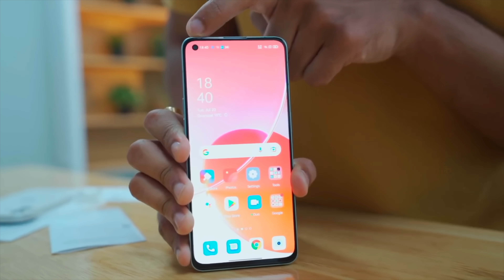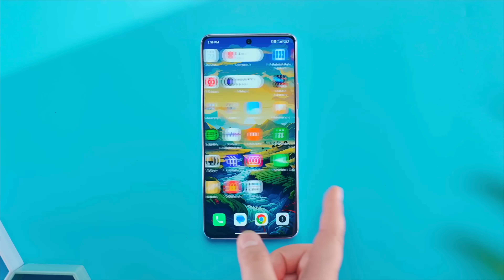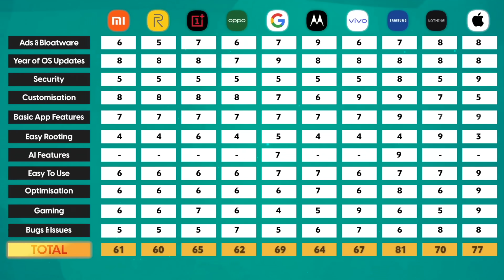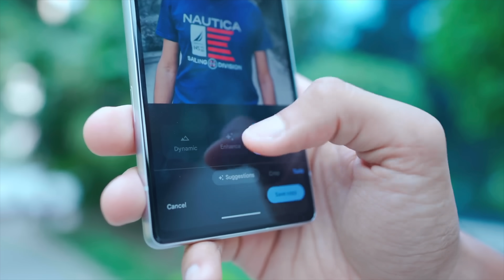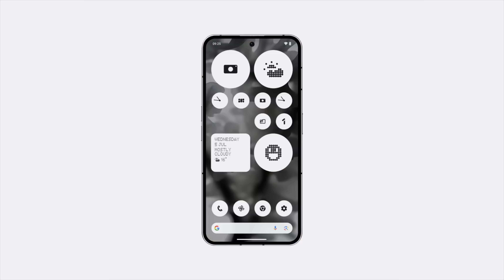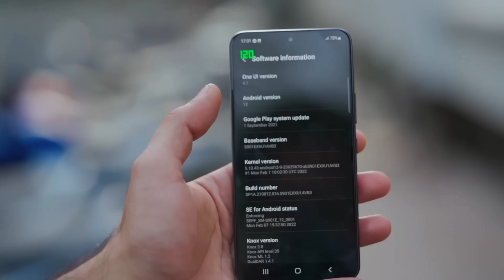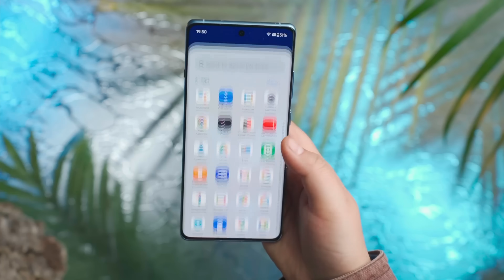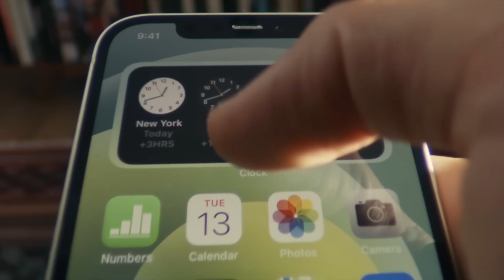5 Best Smartphones Under ₹40,000 !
Smartphones kharid liye jaye doston !

OnePlus 12R
6.78" LTPO Amoled with HDR 10+  with Brightness 4500nits & Gorilla Glass Victus 2
8GB +128GB (UFS 3.1)
5500mAh Battery with 100W Charger
50MP Primary + 8MP UltraWide + 2MP Macro and Record Video till 4K 60FPS
OxygenOS 14/Android 14
Price : 39,999

6.78" AMOLED, 120Hz curved display
Mediatek Dimensity 8200 (4 nm)
12GB + 256GB
4600mAh, 80W charging
50MP wide, 12MP telephoto, 8MP ultrawide, 4K@60fps | 50MP front camera
Price : 39,999

6.7" LTPO OLED, 120Hz, HDR10+, 1600 nits
Snapdragon 8+ Gen 1 (4 nm)
12GB RAM + 512GB ROM
4700mAh, 45W wired and 15W wireless charging
50MP OIS Primary, 50MP ultrawide 4K@60fps'
Android 13, Nothing OS
Price : 39,999

6.67" 1.5K AMOLED, 120Hz, Dolby Vision, HDR10+, 1800 nits. Corning Gorilla Glass Victus
Mediatek Dimensity 7200 Ultra (4 nm)
12GB + 512GB UFS 3.1
5000mAh, 120W charging
200MP Primary, 8MP ultrawide, 2MP macro, 16MP front. 4k@30fps from rear
Price : 39,999

6.1" Dynamic AMOLED 2X, 120Hz, HDR10+, 1300 nits (peak)
128GB + 8GB RAM, UFS 3.1
3700mAh, 25W wire, 15W wireless
50MP Primary, 10MP telephoto, 12MP ultrawide. 8K@24fps
Android 13, OneUI 6
Price : 39,999

6.1" OLED 90Hz Amoled
Google Tensor G2
64MP+13MP Back Camera
Pixel UI, Android 14
Price : 39,999